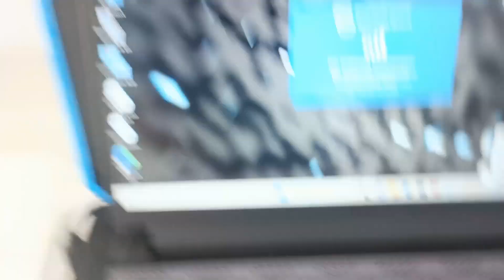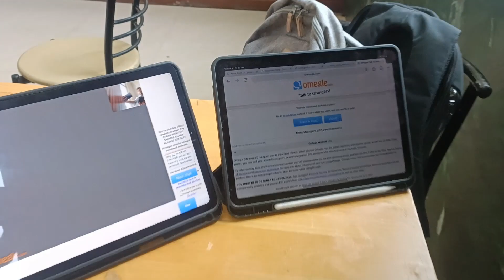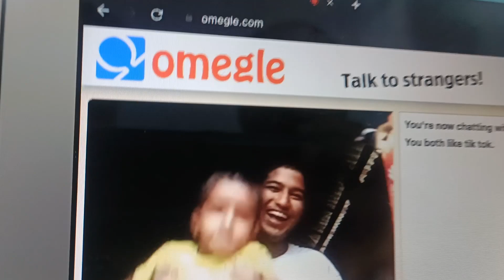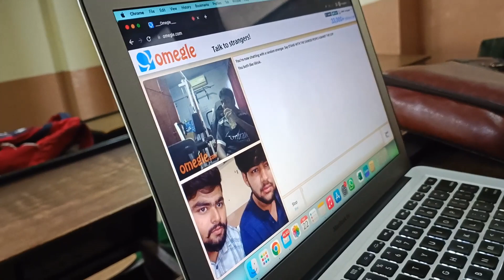YE KYA DEKH LIA🤣😱🔥|| VLOG-11